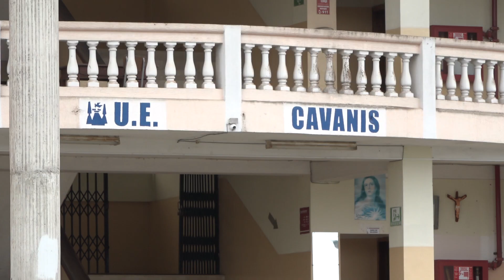COE Nacional suspendió retorno a clases presenciales | Noticias | Zaracay TV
El Ministerio de Educación retrasó el retorno a clases presenciales por la variante Ómicron. De esta manera,  se modificó el cronograma estableciendo el regreso a las aulas con el 100% de aforo para el 07 de febrero de 2022 para el régimen Sierra-Amazonía. Mientras que el 03 de mayo de 2022 será para el régimen Costa-Galápagos. Entre tanto, la aplicación de la dosis de refuerzo se adelantó para este 1 de diciembre.